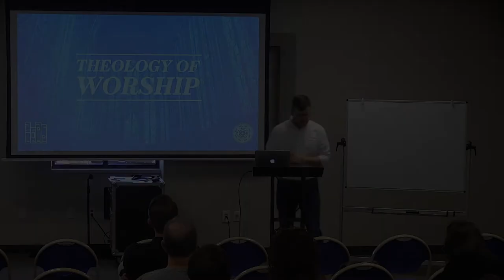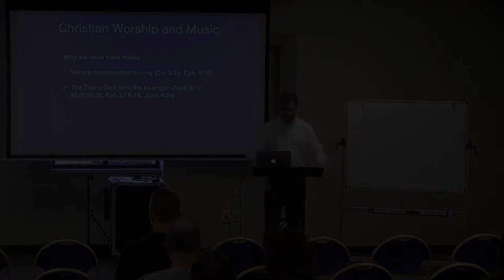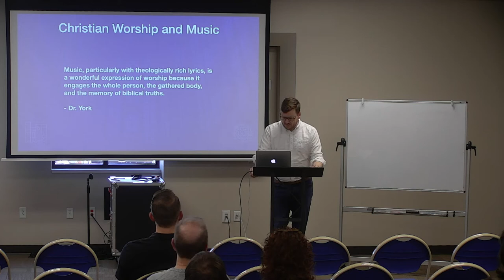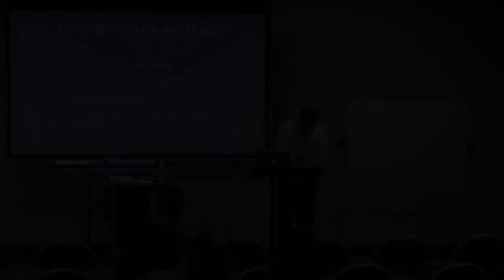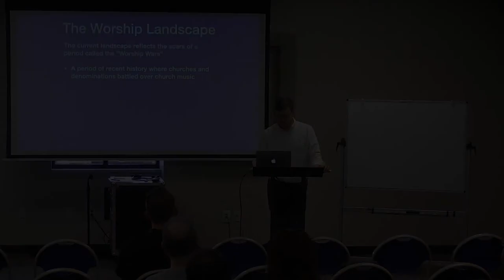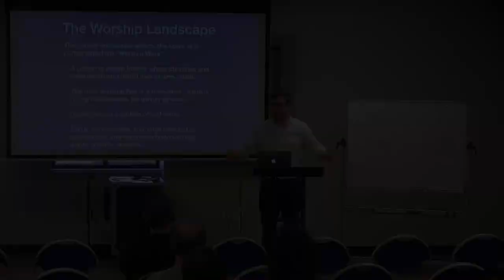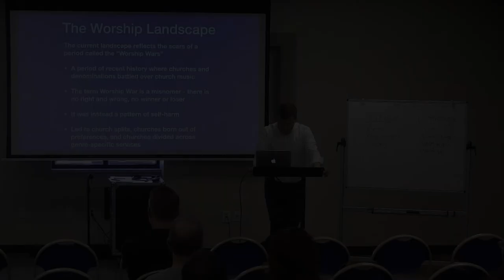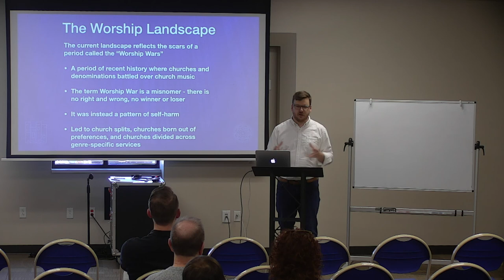Theology of Worship (Week 2) | Adrian Mathenia